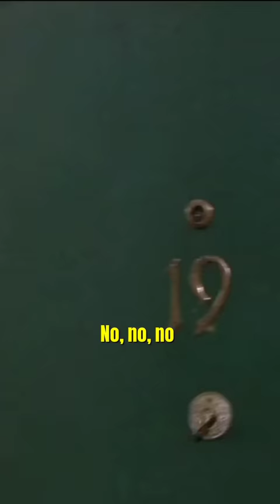F.R.I.E.N.D.S || Chandler: Because It's Sunday. It's God's Day.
This content doesn't belong to Sitcom Hub, it is edited and shared only for the purpose of awareness, and if the content OWNER (visual/audio) of this content has any issue, we request you to directly message to this page, thus we sort out the outcome. Regards

Sitcom Hub